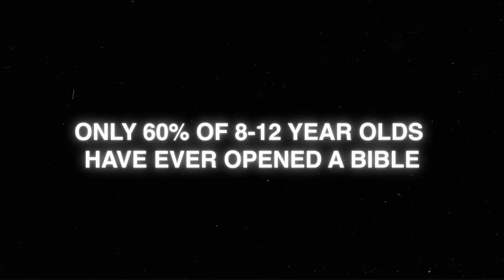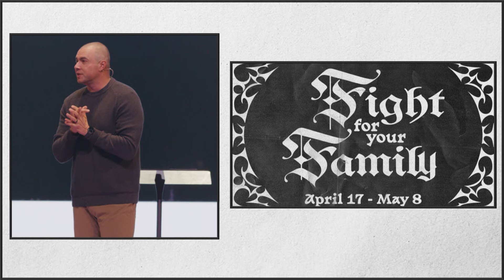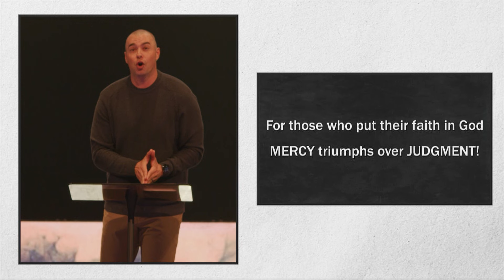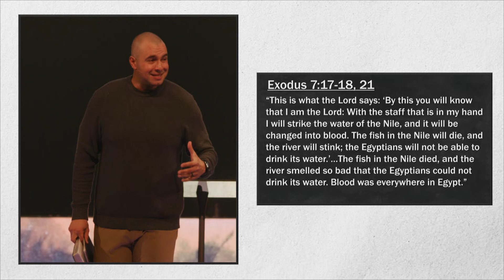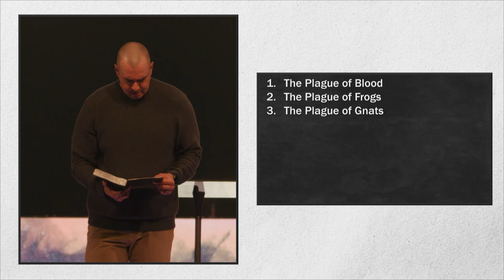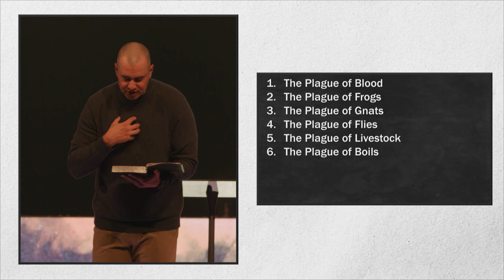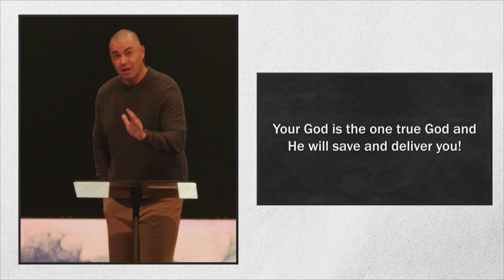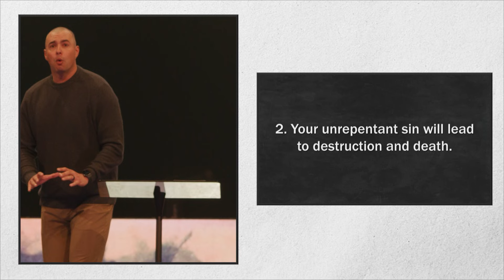Exodus 7-10 | Pastor Chris Railey | The Exodus Series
In this message, Pastor Chris explains the judgment of God and how there is no one like Jehovah!

To join our OC Online community and keep the conversation going,

FOLLOW JESUS
If you decided to follow Jesus today, we want to celebrate with you and send you a Bible and resources to help on your walk with the Lord.

PRAYER
If you have a prayer request, fill out our Prayer Card

GIVE
Thank you for your generosity and for partnering with us at Oaks Church. You can give online now by clicking this

WATCH ONLINE
Sunday at 9 AM and 10:30 AM (CST)
Wednesday at 7 PM (CST)

Plan a visit with your whole family to Oaks Church!